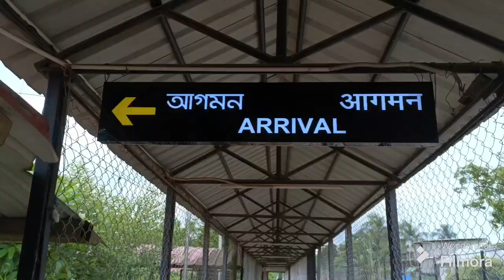কুমিল্লা বিবির বাজার দিয়ে আগরতলা ভ্রমণ